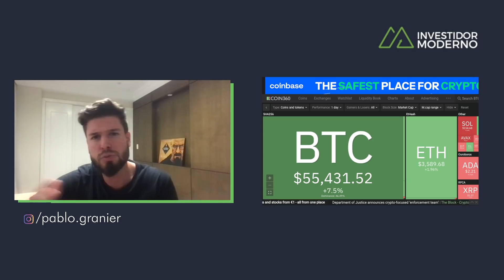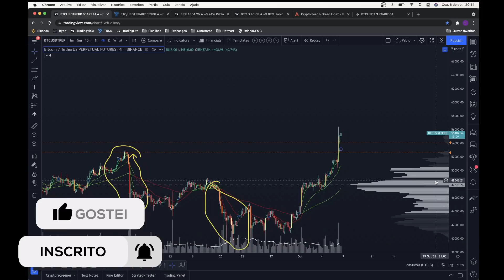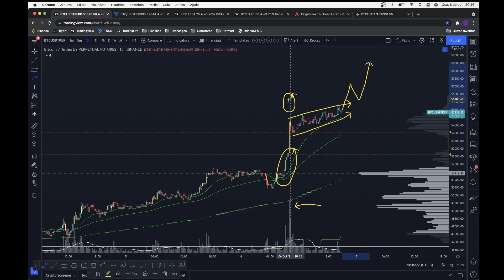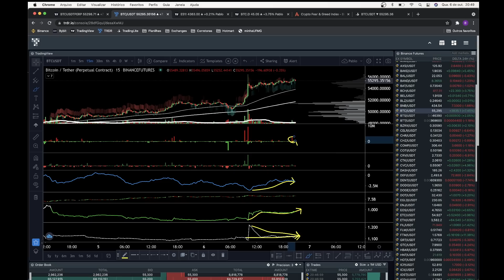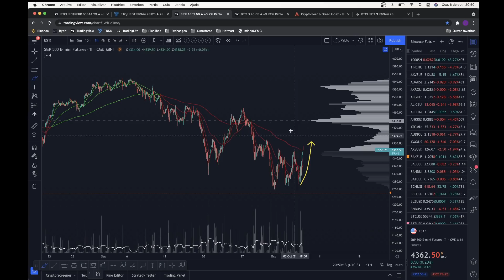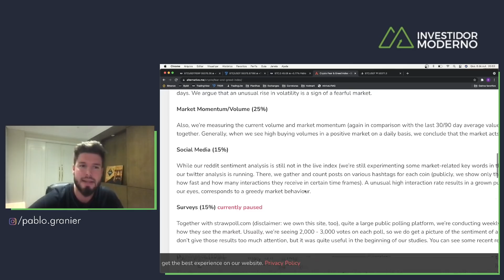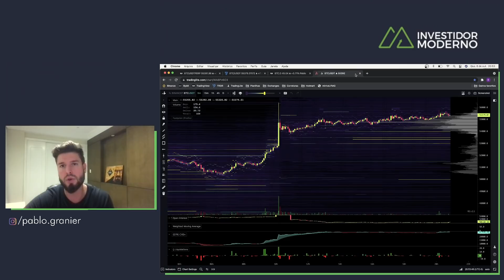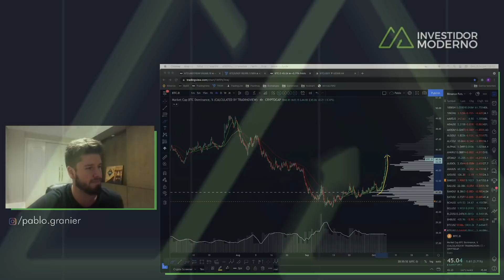BITCOIN FORTE + POR QUE AS ALTCOINS NÃO SOBEM? - Análise